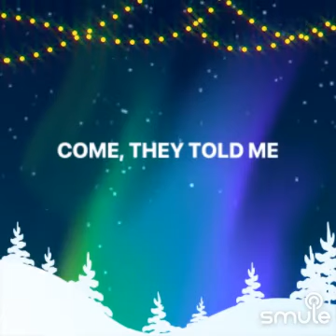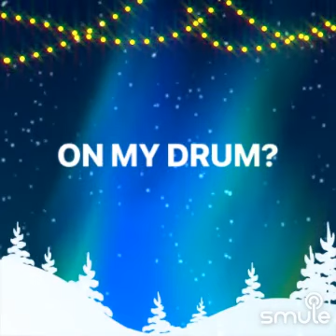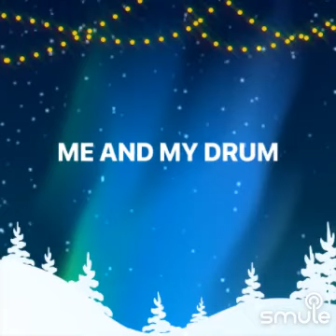The Little Drummer Boy" on Smule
I found this awesome recording of "The Little Drummer Boy" on Smule